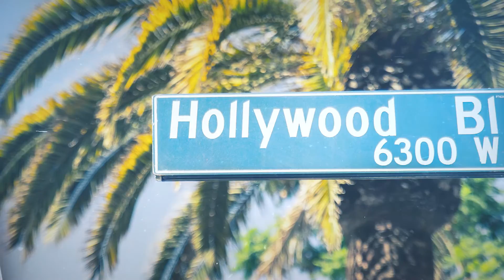J1 - Internship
Did you know there are alternatives to the usual J1 experience? Take a look at what a J1 Internship could do for your career!